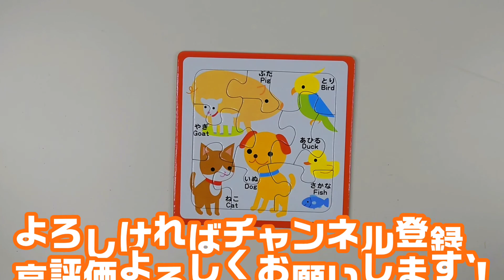【知育ジグソーパズル】どうぶつのぱずる（10ピース）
「Step-up puzzle - どうぶつ-」（DAISO）の10ピースジグソーパズルです。
DAISOに売っているので、この動画を観て、是非やってみてください！
10ピース／16ピース／20ピースのパズルがセットになって110円なので大変お得ですね。

楽しんで観ていただけると嬉しいです。
ジグソーパズルは知育にも役立ちます！